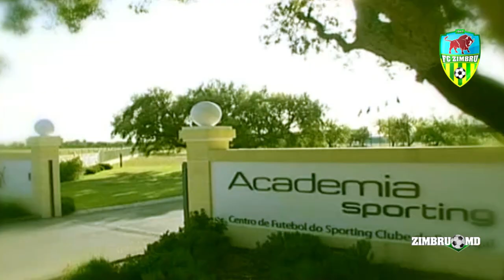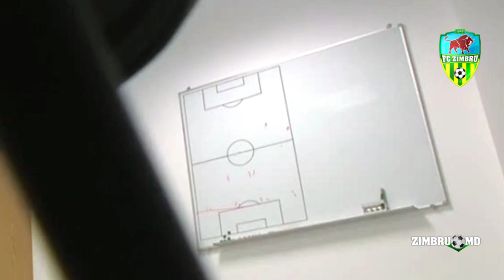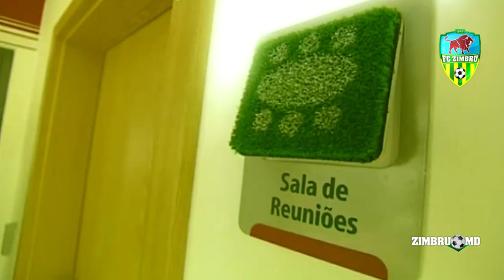Academia Sporting CP Lisboa, Portugal (sporting.pt) Academy Lisbon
Cleşcenco a vizitat SPORTING CP şi a efectuat o prezentare antrenorilor CPTF Zimbru

Directorul adjunct al echipei Zimbru, Serghei Cleşcenco a vizitat clubul care i-a lansat în fotbal pe Luis FIGO, Cristiano RONALDO sau NANI. Este vorba de Sporting CP Lisabona, Portugalia.

În cadrul vizitei de lucru în Portugalia, Cleşcenco a discutat cu directorul sportiv al clubului Sporting CP, câştigătorul Cupei Campionilor şi ex-antrenorul lui FC Vaslui, Augusto INACIO, dar şi cu directorul sportiv al Academiei Sporting CP, Virgilio LOPES şi cu Luis DIAS, coordonatorul Academiei Sporting CP.

De asemenea Cleşcenco a fost prezent la 2 antrenamente ale formaţiei Sporting CP, dar şi la partida din etapa a 17-a a Campionatului Portugaliei, Sporting CP -- Academica 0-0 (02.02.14).

Timp de 1 săptămână, Serghei Cleşcenco a studiat activitatea Academiei Sporting CP, unde a participat la antrenamentele copiilor şi juniorilor a.n. 2001 şi 2002.

Cleşcenco a fost în Portugalia în perioada 27 ianuarie -- 7 februarie 2014, iar la 19 februarie a efectuat prezentare a clubului Sporting CP, antrenorilor Centrului de Pregătire al Tânărului Fotbalist, Zimbru.

Prezentarea clubului Sporting CP (structură, organizare, Academia), 19.02.14

Lector
Serghei CLEŞCENCO (director adjunct Zimbru)

Participanți:
Nicolae Crăciun (director CPTF)
Serghei Chirilov (vice-director CPTF)
Dumitru Dundev (vice-director CPTF)
Sergiu Ungureanu (licența A, UEFA, gr. a.n. 1996, 2003)
Marian Ciobanu (licența A, UEFA, gr. a.n. 1997)
Iurie Bodiu (licența A, UEFA, gr. a.n. 1998)
Vladimir Gudev (licența B, UEFA, gr. a.n. 1999)
Nicolae Lahmai (licența A, UEFA, gr. a.n. 2000)
Igor Luca (licența C, UEFA, gr. a.n. 2000)
Nicolae Lutenco (licența A, UEFA, gr. a.n. 2001)
Anatol Tîmbur (licența A, UEFA, gr. a.n. 2002)
Ghenadie Botgros (licența A, UEFA, gr. a.n. 2004)
Viorel Cojocaru (licența C, UEFA, gr. a.n. 2005)
Ilie Pinteac (licența B, UEFA, gr. a.n. 2006)
Valentin Muntean (licența C, UEFA, gr. a.n. 2007)
Angela Melnic (licența B, UEFA, gr. a.n. 2005)
Gheorghii Sajin (licența B, UEFA, preparator fizic)
Anatol Rîbac (licența B, UEFA, selecţioner)
Natalia Focşa (metodist)

Sporting Clube de Portugal cunoscut și sub numele Sporting CP, Sporting sau Sporting Lisabona, este un club sportiv portughez, fondat în 1906.

Renumele clubului este datorat în special secției de fotbal, care are peste 97.000 de membrii susținători înregistrați.

Sportivii și suporterii clubului sunt supranumiți și Leões (în română Leii).

De-a lungul celor peste o sută de ani de existență, echipele și sportivii clubului au câștigat 50 de medalii de aur la competiții olimpice, mondiale sau europene, multe altele de argint sau bronz precum și sute de titluri naționale ori regionale.

Puține cluburi din lume se mai pot mândri cu asemenea succese. Sporting este, după Barcelona, clubul cu cele mai multe titluri la toate disciplinele în competițiile intercluburi.

Pe lângă multele titluri obținute de club, Sporting Club de Portugal se mândrește cu peste 3 milioane de fani de pe toate continentele: cu 300 de cluburi de suporteri, birouri și delegații.

Centrul de pregătire al Academiei Sporting CP este situat la Alcochete, la periferia Lisabonei, aflat la circa 30 de minute de la Aeroport. Acesta are 250.000 de metri pătraţi şi se află într-o zonă liniştită, în mijlocul unei păduri.

Departamentul de recrutare al Academiei Sporting CP a fost fondat la 11 iulie 1998. Printre fotbaliştii recrutaţi se numără: Paulo Futre, Luis Figo, Marco Caneira, Simao Sabrosa, Ricardo Quaresma, Hugo Viana, Cristiano Ronaldo, Joao Moutihno, Nani, Miguel Veloso, Yannick, Bruno Pereirinha, Rui Patricio, Carlos Saleiro, Daniel Carrico ş.a.